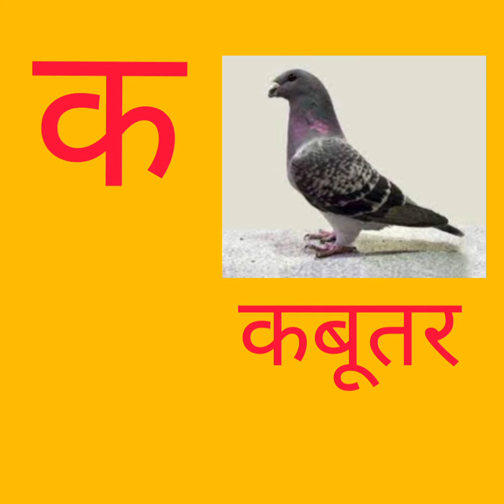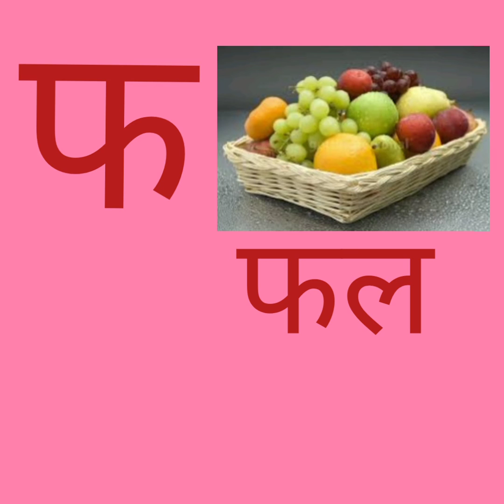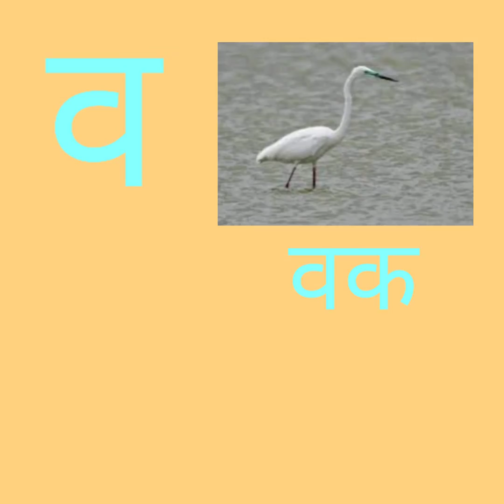क से कबूतर !! क , ख, ग, !! क से ज्ञ तक!! हिन्दी वर्णमाला , Hindi varnamala!!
क से कबूतर!! क, ख, ग, क से ज्ञ तक
हिन्दी   वर्णमाला, Hindi varnamala!!